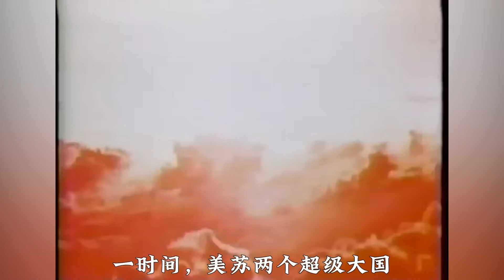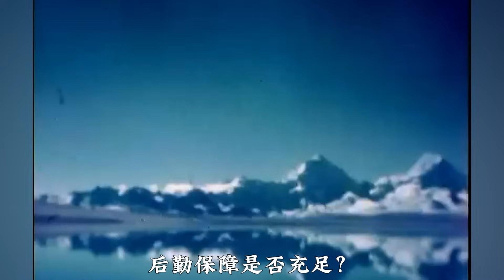1962年中印之战，美国扶持印度，却遇到扶不起的尼赫鲁